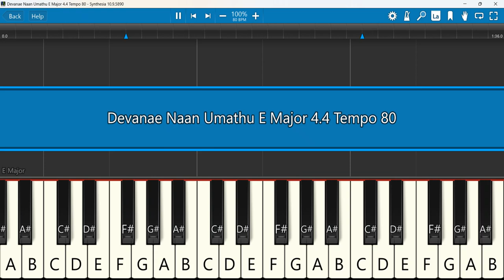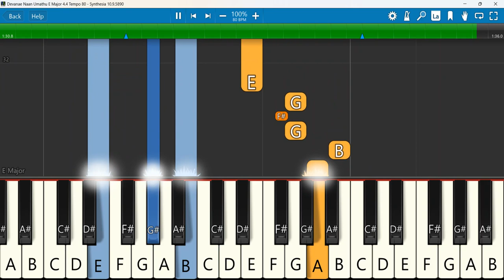Devanae Naan Umathu Keyboard Notes E Major 4/4 Tempo 80 | தேவனே நான் உமதண்டையில் | Freddy Joseph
Devanae Naan Umadhandayil - En Meetpar Vol 5 - Freddy Joseph
Keyboard Notes